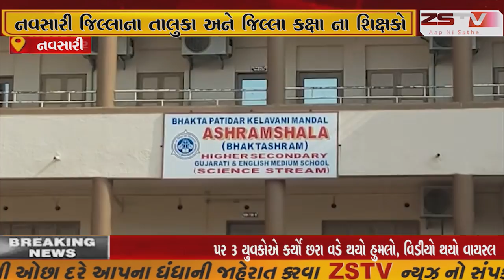નવસારી જિલ્લા વહીવટી તંત્ર ના સંયુક્ત ઉપક્રમે શિક્ષક દિન નિમિત્તે શ્રેષ્ટ શિક્ષક પરિતોષક